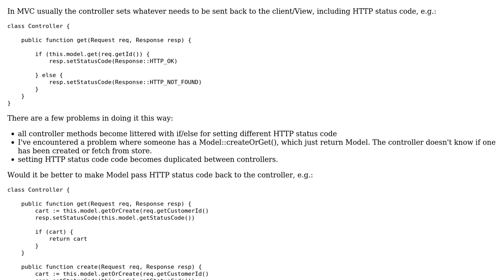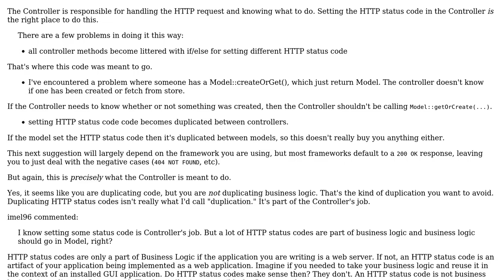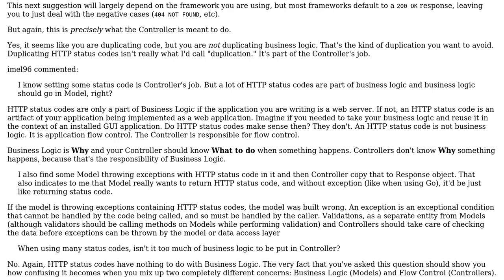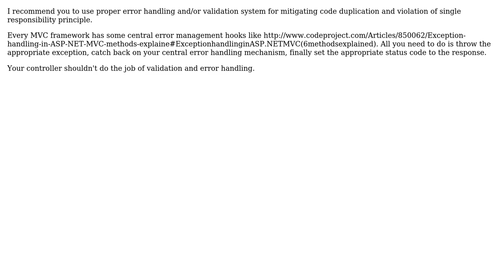Software Engineering: Is Model a better place to set HTTP status code? (3 Solutions!!)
Software Engineering: Is Model a better place to set HTTP status code?

With thanks & praise to God, and with thanks to the many people who have made this project possible! | Content (except music & images) licensed under CC BY-SA | Music | Images & others | With thanks to user imel96 user Greg Burghardt user dhalsim user Daniel T. and the Stack Exchange Network Trademarks are property of their respective owners. You are responsible for your own actions.